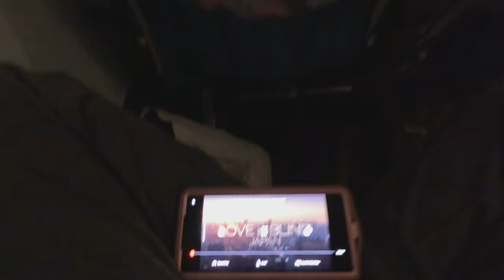PACK WITH ME for 3 weeks in Japan (APR 2023)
Travelling to Japan has been a life dream, and now that the time has finally come I am doing my best to be as strategic as possible in my packing. We are spending 3 weeks travelling across the country. Since there will be a lot of moving around, the goal is to travel as light as possible!

I documented every step of my trip-planning process and created a three-part tutorial. Check it out!  “How to Plan your Dream Vacation Tutorial Series”:

💌 GET FREE INFOGRAPHIC - I am sharing with you my trip-planning methodology! Sign up and make sure to check your email to retrieve it.

 ✨TRAVEL GOLDEN HOUR ✨
Let me help you research and plan your next vacation by curating your perfect itinerary.

🕑 Chapters
00:00 Intro
02:07 Choosing the right luggage
04:15 What clothes to bring?
07:42 Jackets
09:33 Toiletries & Makeup
10:58 Electronics
12:03 Medication

ABOUT ME
My name is Ana-Christina & my passions are food, travel and animals. You will find a little bit of all three on my channel. I cook and post recipes, I help people plan their dream holidays, and I do what I can to keep stray dogs off the streets. I am so glad you are here!